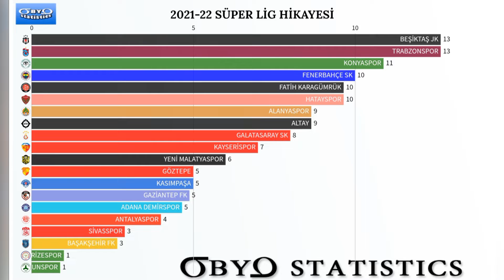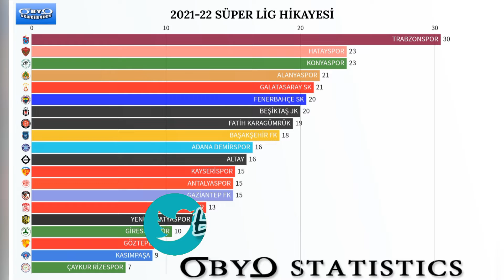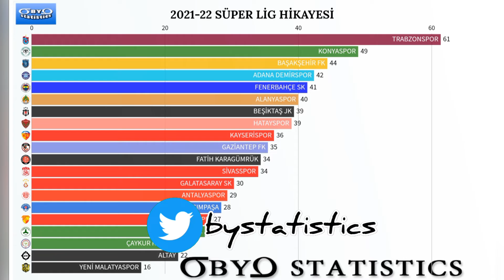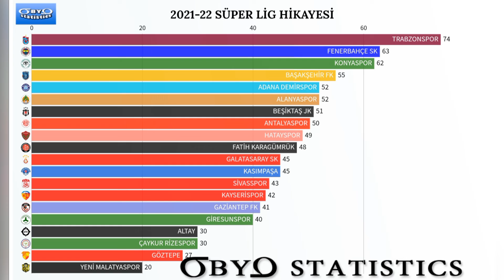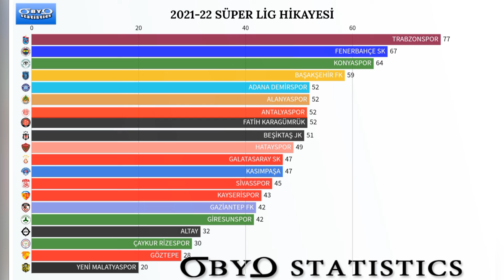Şampiyon Trabzonspor | 2021-22 Süper Lig Hikayesi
Şampiyon Trabzonspor' un ve diğer kulüplerin Türkiye Süper Ligi 2021-22 sezonunda hafta hafta puan sıralamasını gösteren grafiksel sunumu beğeneceğinizi umuyorum. İyi seyirler.